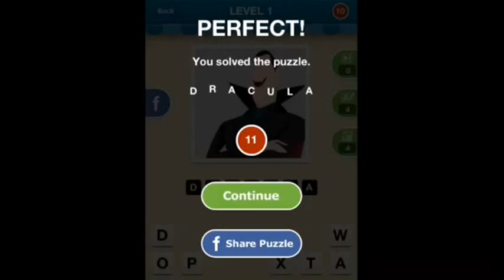Hi Guess the Character - Level 1 Answers 1-10